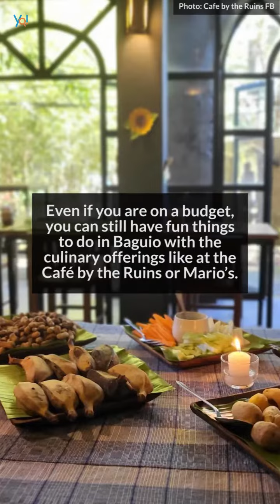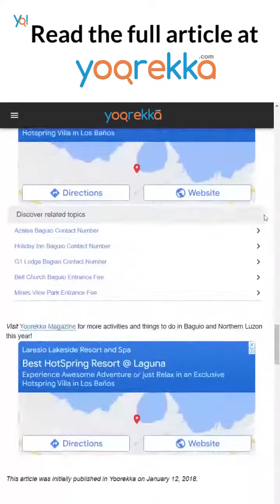Best Things to Do in Baguio City | 5 Fun Things to Do in Baguio That Bring Out the Real Fun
You’ll love the City of Pines more with these fun things to do in Baguio!

Relish these activities to do in Baguio that bring out real fun as you rediscover classic haunts that may
bring back memories of the old Baguio that everyone loved!

the country!

About Yoorekka
Yoorekka is launched by the publishers of the Buyers Guide to Philippine Exporters and Manufacturers,
Metro-Manila Real Estate Magazine, Manila, Inc., and Philippine products Magazine, whose expertise
lies in local market research and data development.

Your favorite Filipino destination brings you these fun things to do in Baguio!